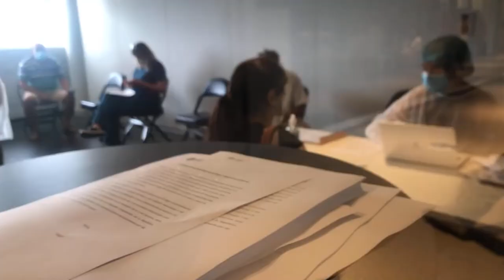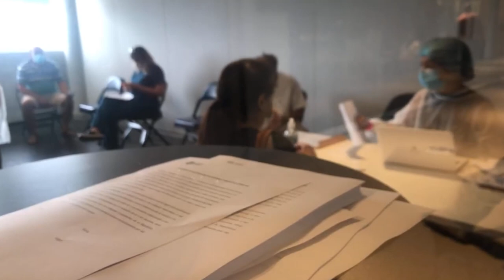Vacunación antigripal en COMTA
El lunes 29 de abril comienza la vacunación antigripal a la población en general, en el garage de COMTA, por calle Rivera, de 13:00 a 17:00 horas.